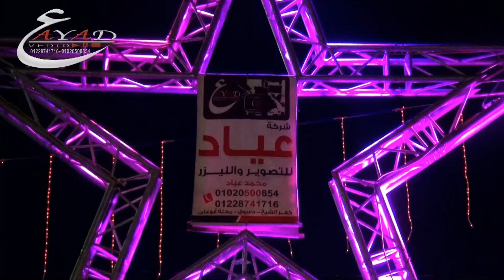حمدى إمام ومصطفى محمود فرحة حماده شلبى سمنود شركة عياد للتصوير والليزر